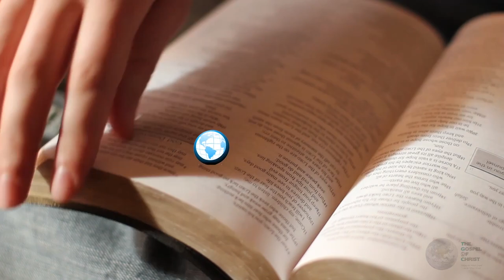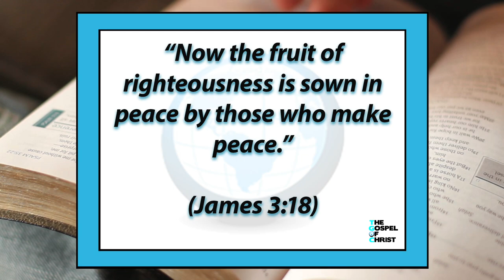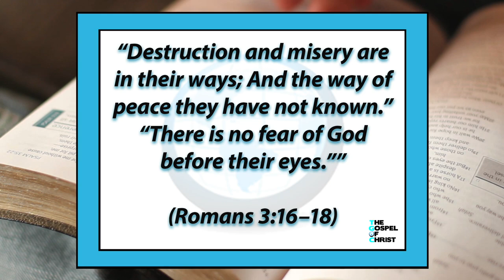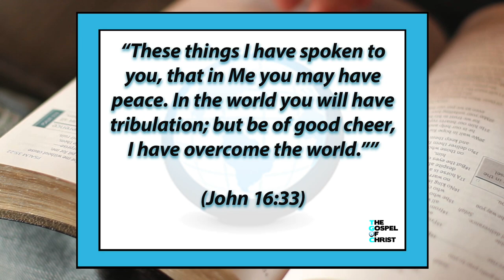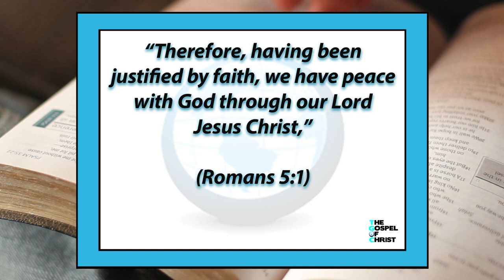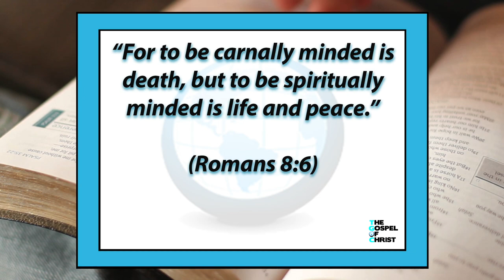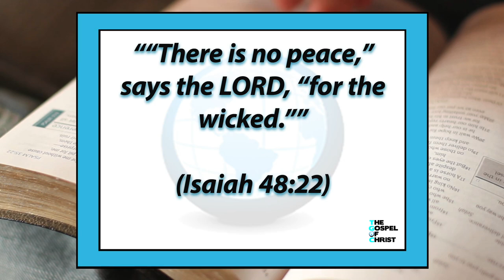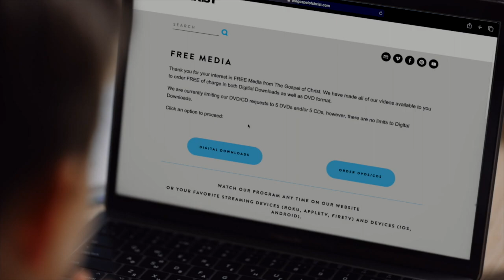His Amazing Peace - Awesome God - The Gospel of Christ - AG 8